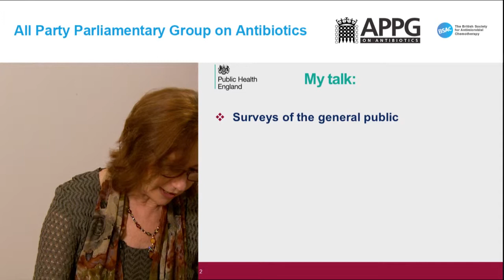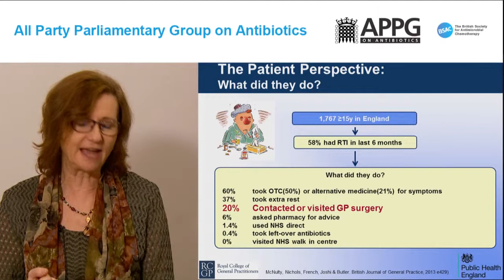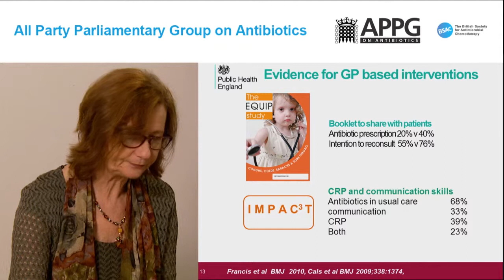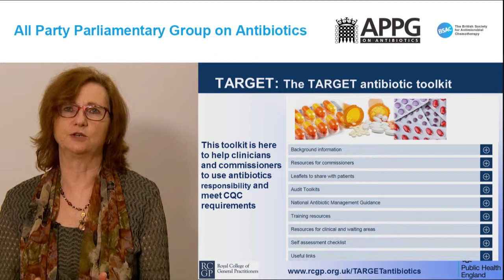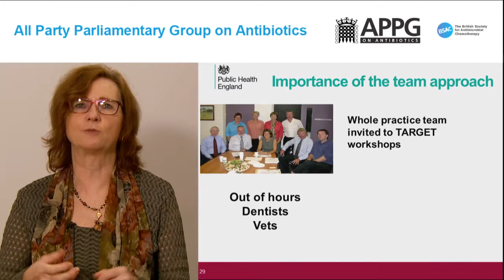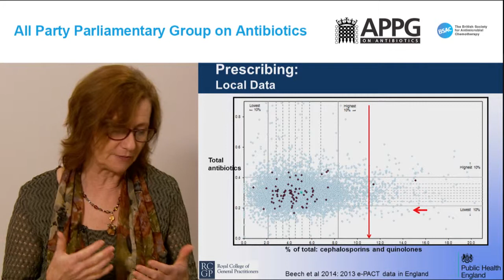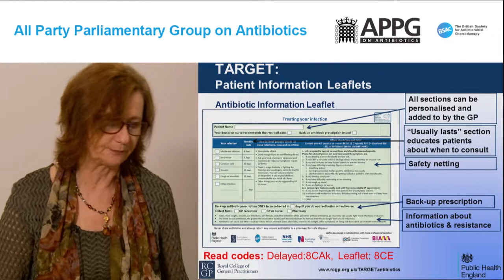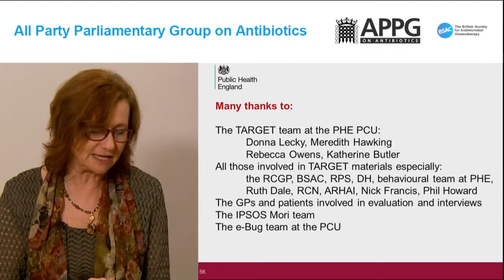Professor Cliodna McNulty - Public views on and use of antibiotics, and how we may influence them